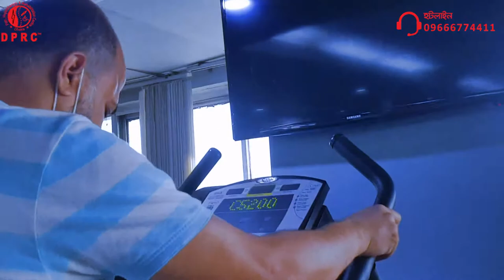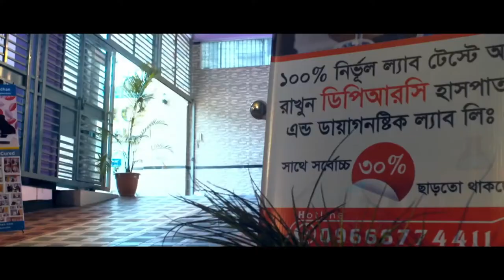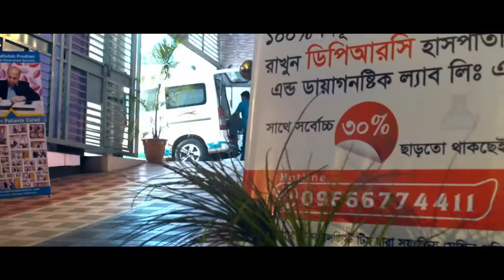যেসকল ব্যায়াম হাড় জোড়া ও মাংস পেশির ব্যথা কমায় || Joint & Muscle Pain Reducing Exercise